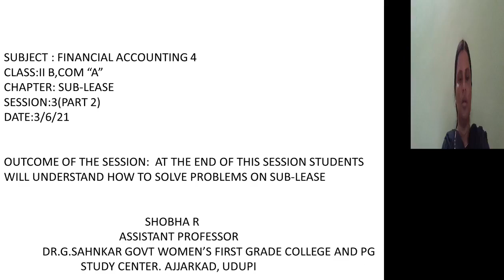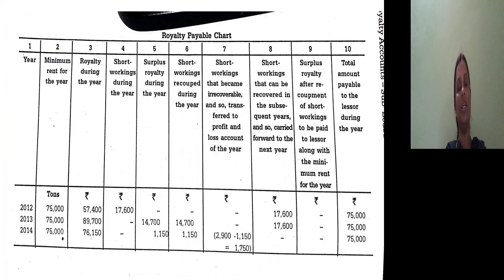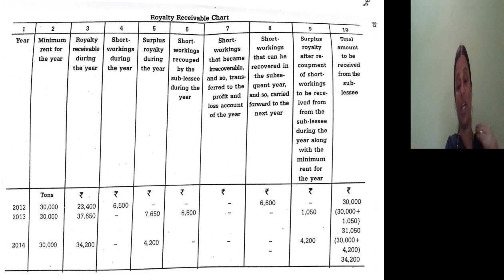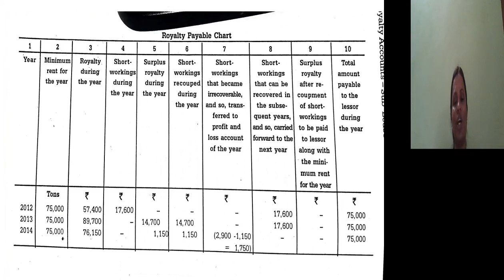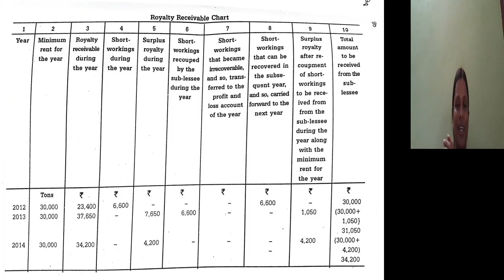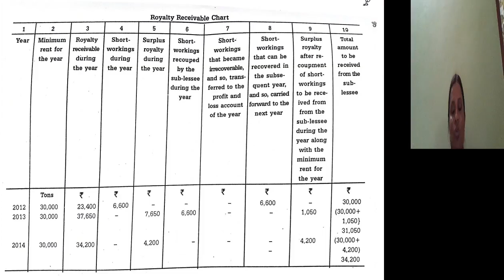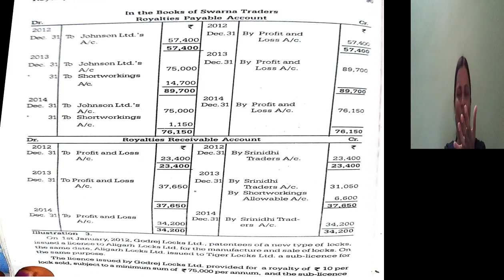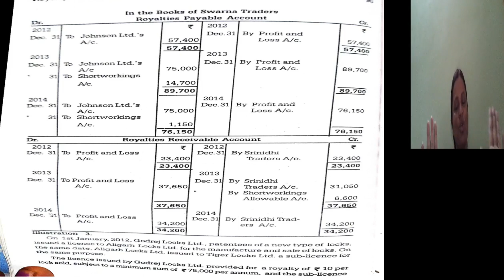Part 2 Of Session 3 on Sub Lease